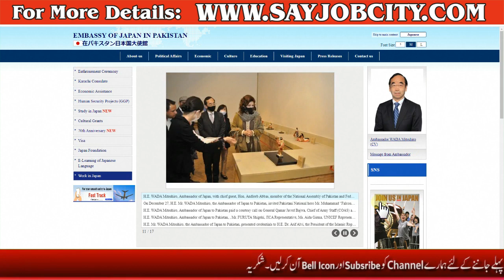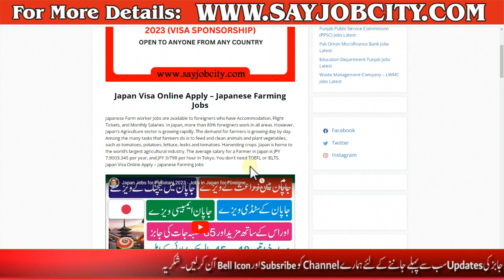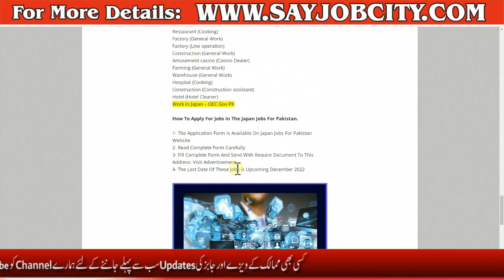Job in Japan for Pakistani - Working in Japan as a Foreigner - Work in Japan - Japan Work Visa 2023